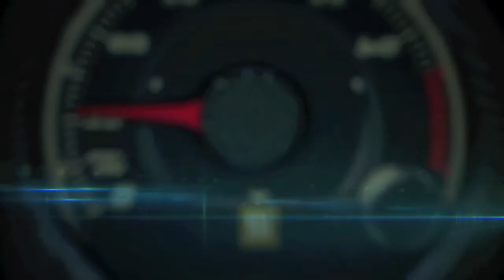2015 Lexus RC and RC F presentation by Brian Bolain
Developed alongside the stunning new RC sports coupe, the RC F is the most powerful Lexus V8 performance car ever. It’s a jolt to the eyes with a more striking version of the RC body outfitted with wider wheels and tires, an active rear wing, air scoops, cooling ducts and available carbon fiber body features components. In the rear, the RC F features functional stacked exhaust tailpipes that make it even more distinctive.
 And the RC F is a jolt to the spine with a new 467-horsepower version of the F-tuned 5.0-liter V8, backed up by a close-ratio eight-speed Sports Program Direct Shift transmission and available Torque Vectoring Differential.